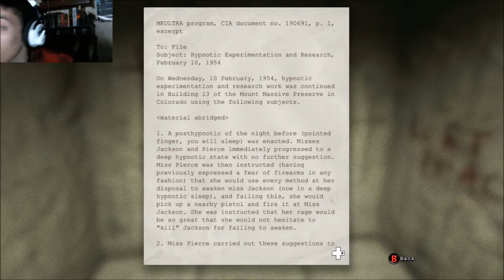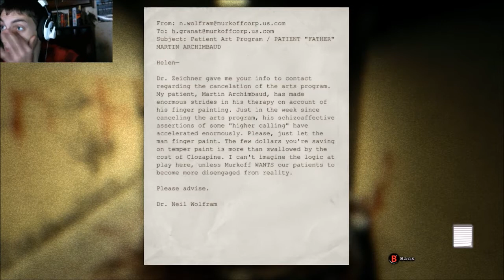HaunTED Plays Outlast Part 2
We really get hands on with the other patients...the other naked patients... Just who really is in charge here? It seems like there are cliches of lunatics, but I don't belong to any of them :'( Aren't I demented enough for the cheerleader squad?!? I wish I was more popular at Mount Massive Asylum!